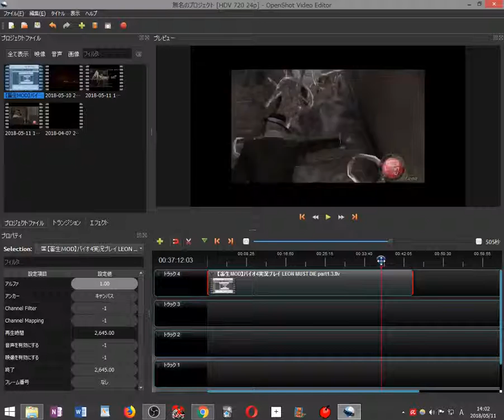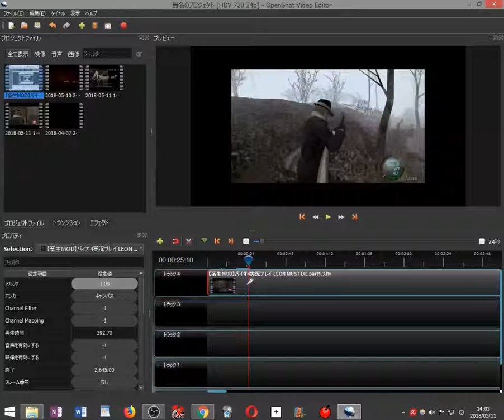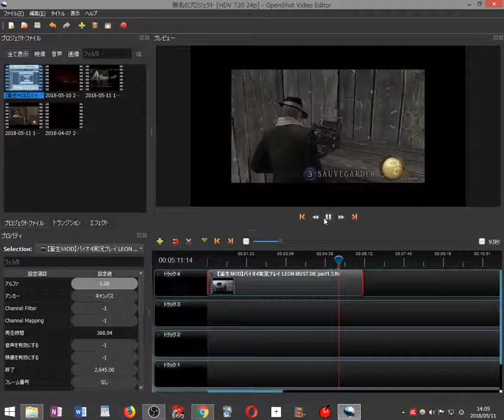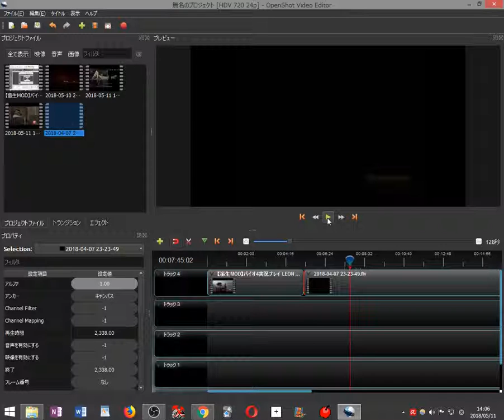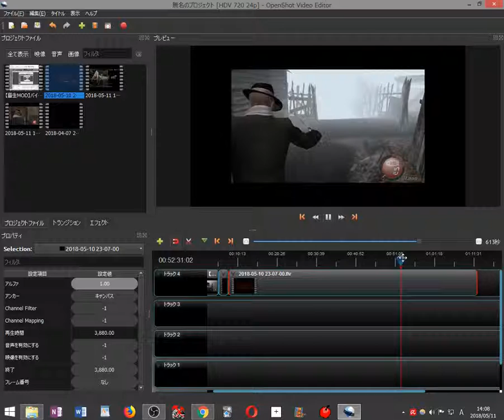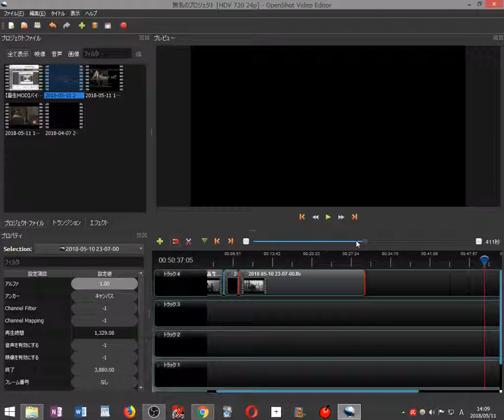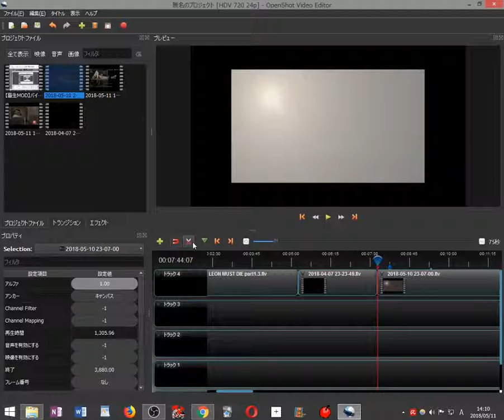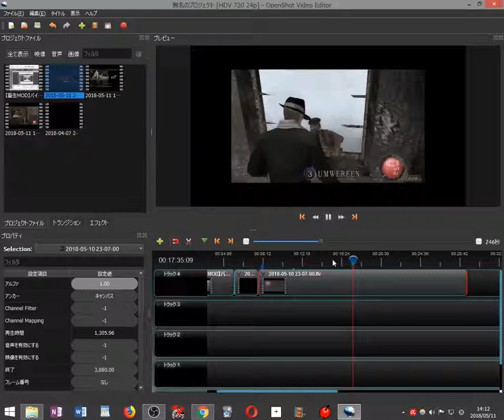douga henshuu 2018 05 11 14 01 56